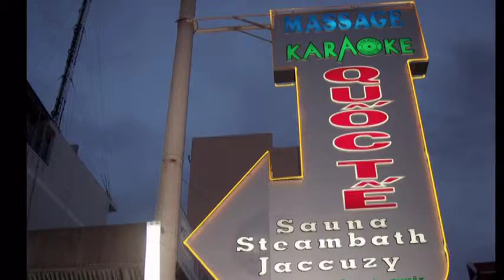giugno 2011.mpg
agosto 2010